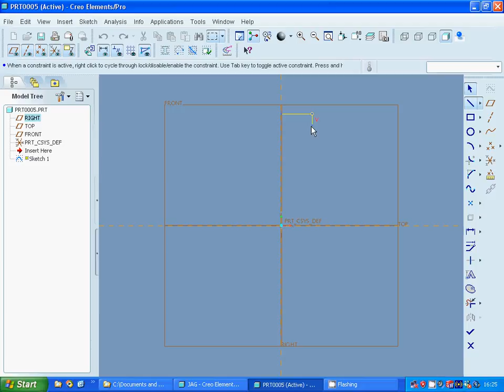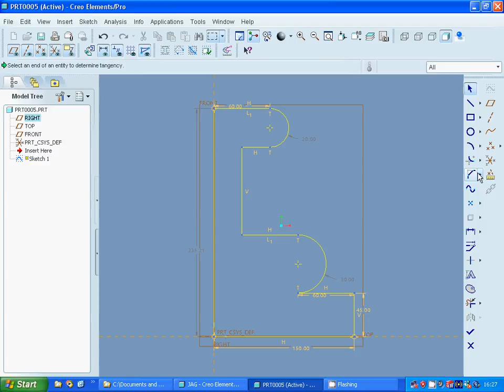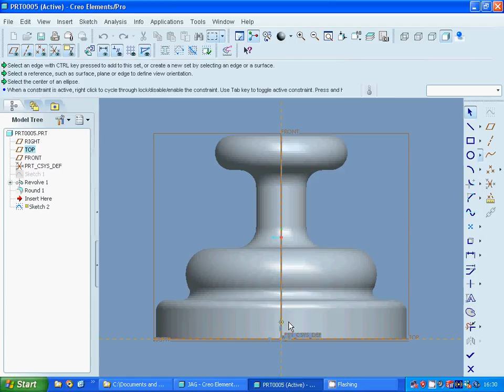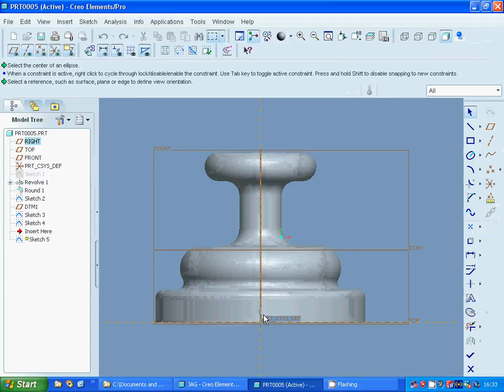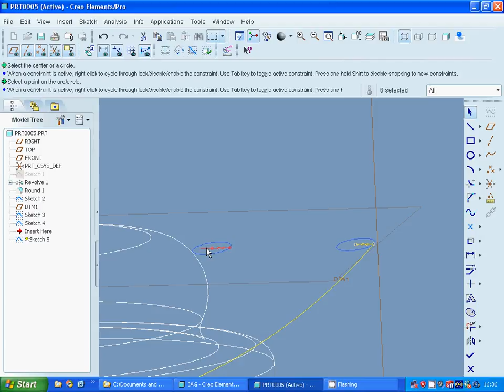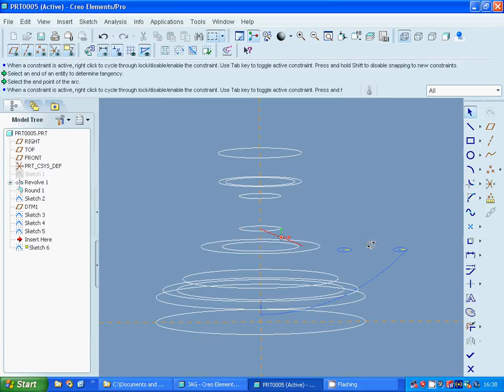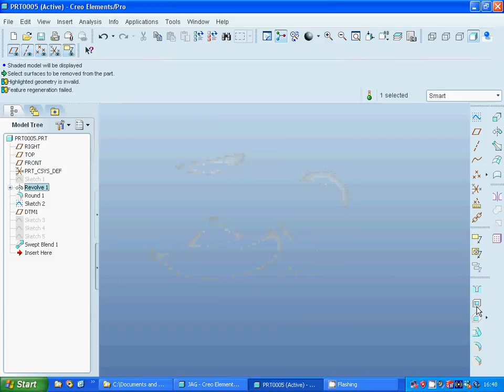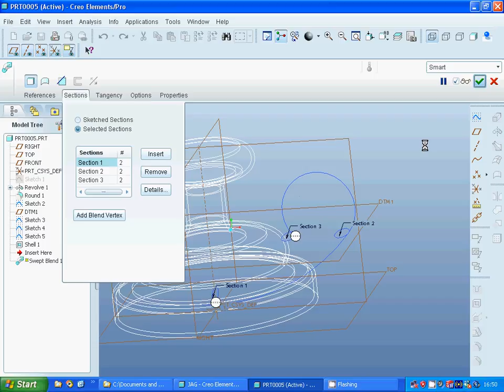proE revolve sweep